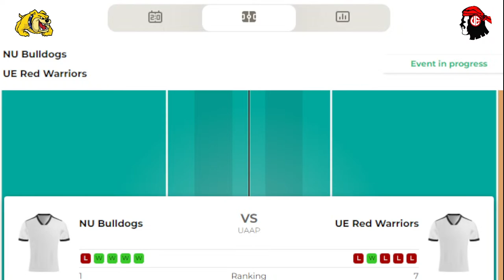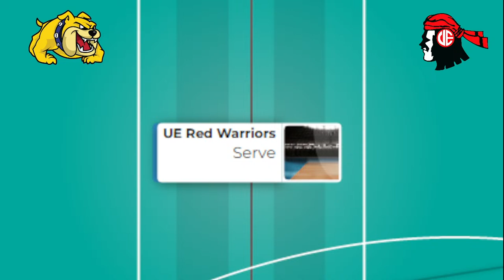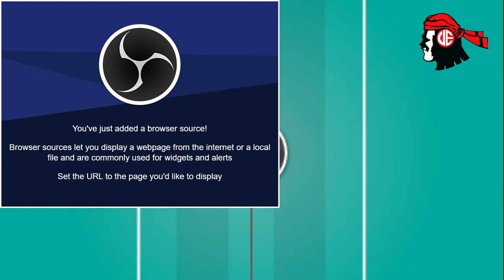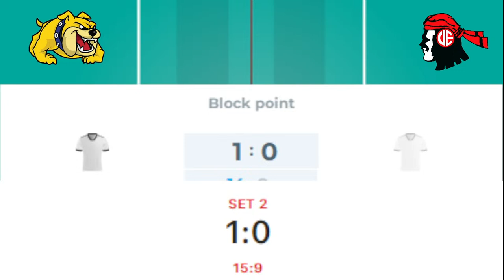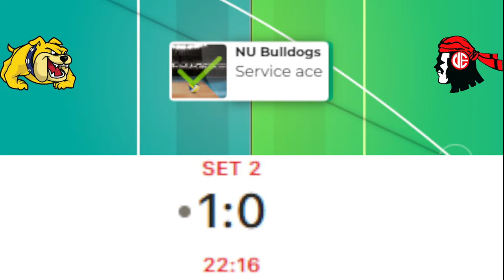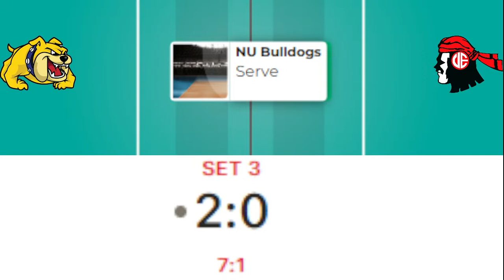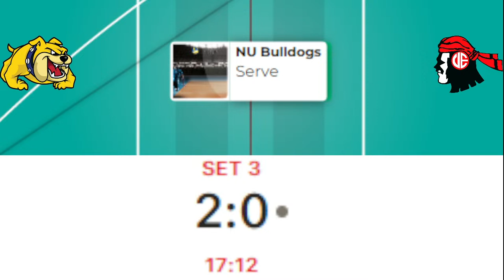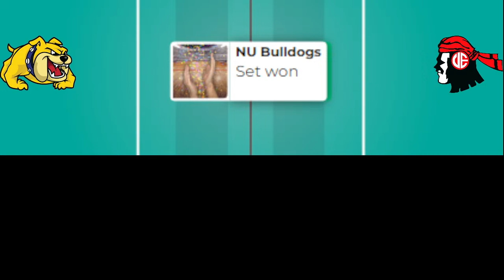UE RED WARRIORS vs NU BULLDOGS ROUND 2 | LIVE PLAY by PLAY SCOREBOARD